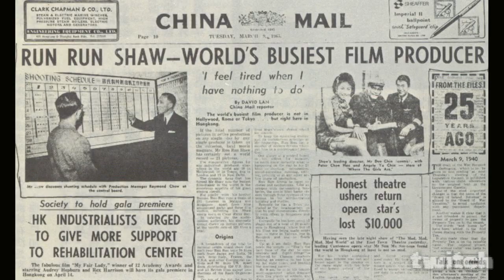RAYMOND CHOW: INTERVIEW WITH A LIVING LEGEND (INTRO)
From Shaw Brothers to Golden Harvest to Bruce Lee to Jackie Chan. Interview with the legendary producer Raymond Chow who received a Lifetime Achievement award at the 5th Asian Film Awards ceremony on March 21st, 2011. Full interview on Twitch coming soon.